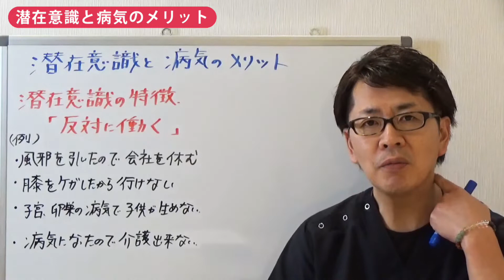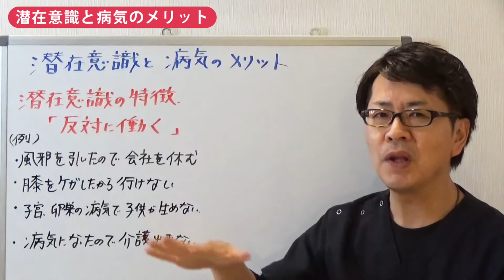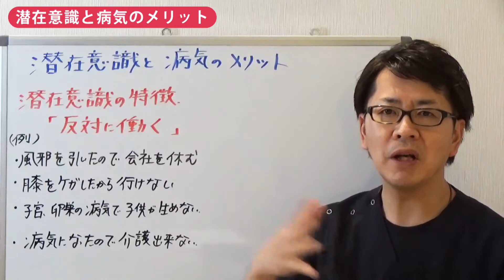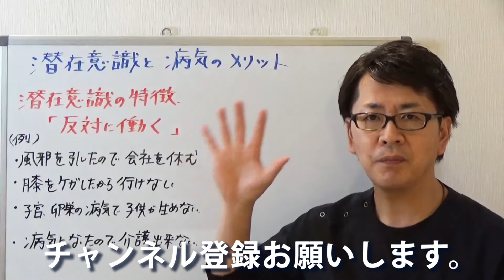潜在意識と整体④「潜在意識と病気のメリット」｜潜在意識以上の領域を整体する≪CKワープ≫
患者さんの潜在意識にアクセスし、病気や症状の背景の問題を情報修正！
チャネリングとキネシオロジーを使った異次元の検査法「CKワープ」

本当の原因を修正すると、人生が動き出す！
心と体と魂を解放する臨床。

【公式ブログ】　生きるために有益な情報や臨床報告を情報発信！

【メルマガ登録はこちら↓】常識崩壊！読むだけで次元上昇します。

初めまして！CKワープ臨床研究.界-kai-代表の岡田裕二です。私は奈良県香芝市で整体サロンセブンスセンスを営んでおり、おかげさまで全国各地から患者さんにお越しいただいております。

なぜ、奈良県の片田舎に全国から患者さんが来るのか？広告宣伝はほぼゼロ、９５％の方が紹介で来られます。その理由は、他ではやっていない技術があるからです。

それが異次元の検査法「CKワープ」になります。これを使えば、患者さんの潜在意識にある病気や症状の背景にある問題を明確に検査することが可能になります。

すると過去出来事や、幼少期のトラウマ、親子関係、感情問題、霊的問題、細菌ウイルスなどあらゆる問題を検査することが出来ます。検査で出た内容を情報修正することで、その患者さん本来の生き方に目覚めてもらうという臨床スタイルです。

正直これが理解できる方も少ないですが、驚きの臨床結果も出ています。特に治療家やセラピストの方にはぜひ知ってもらいたい内容です。人の人生に関われる誇りある仕事をされたい方はCKワープ臨床研究.界-kai-を覚えておいて下さいね。

アトピー、蕁麻疹、湿疹、乾癬・・。